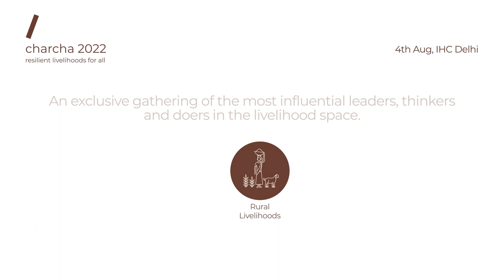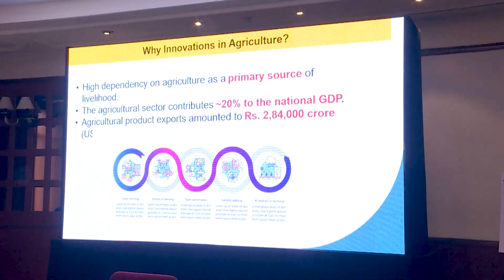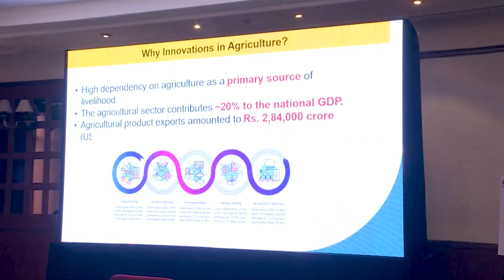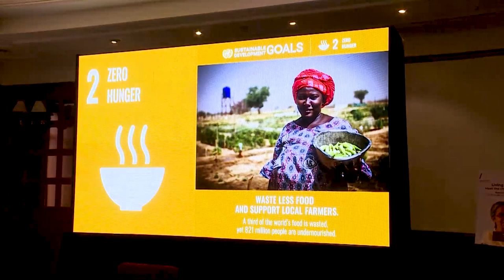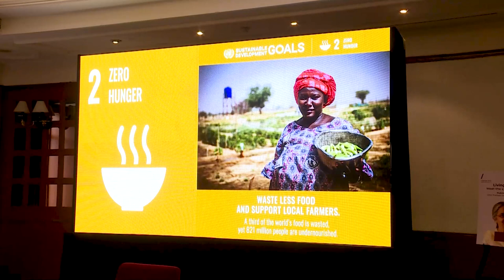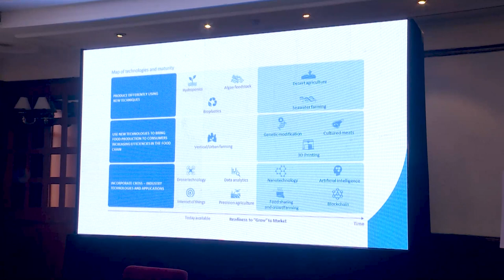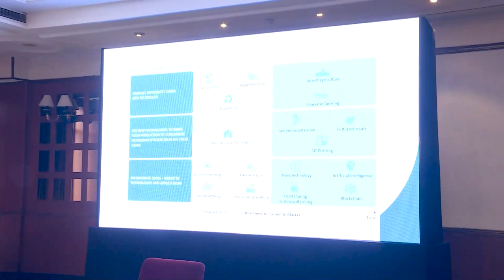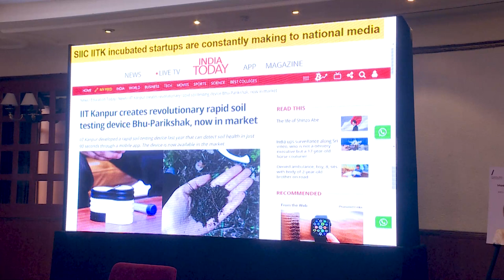Transforming lives of small farmers through Agritech | Dr Nikhil Agarwal | charcha 2022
What role does technology play in agriculture?

Dr Nikhil Agarwal, CEO, IIT Kanpur (FIRST and AIIDE) gave his keynote on how vital is innovation in agriculture which is called agritech. He speaks about the agricultural land distribution in India and that we are in the midst of a digital revolution through the availability of affordable high-speed internet. AgriTech start-ups that put the producer at the centre have a unique role to play in shaping the larger Agri sector. We explored the current landscape of innovation in agriculture and discussed what it will take to promote innovation that serves the producer and increases income through Agri and allied fields improving the lives of farmers.

‘charcha’ is the flagship convening of The/Nudge Forum. Since its inception, charcha has brought together visionary leaders, thinkers, doers policymakers, experts and philanthropists together on a shared platform and shape the future to achieve ‘resilient livelihoods for all'.

Enjoyed watching and learning from thought-leaders of charcha 2022? Tune in for more such insightful content at:
(charcha 2022 playlist link)